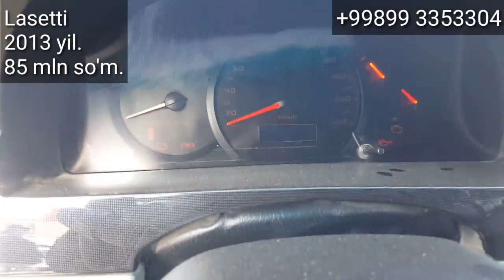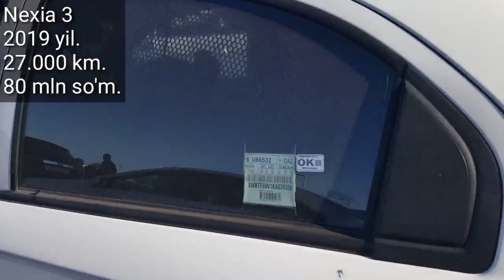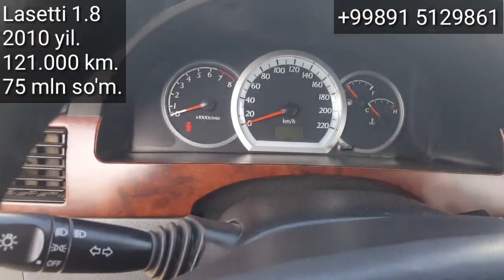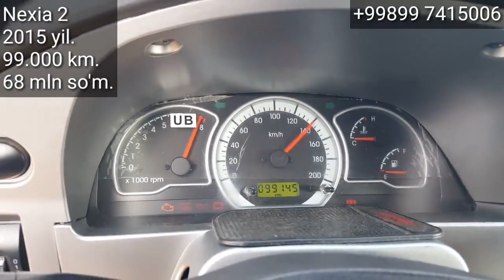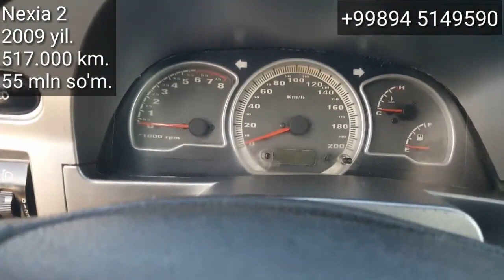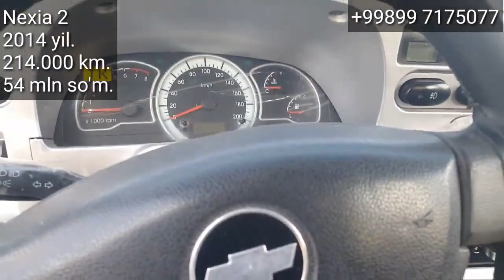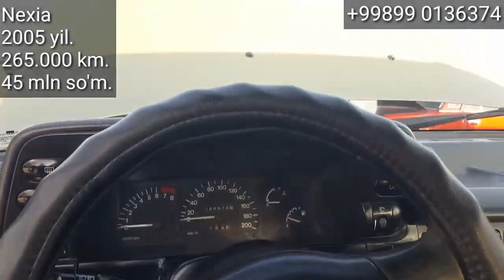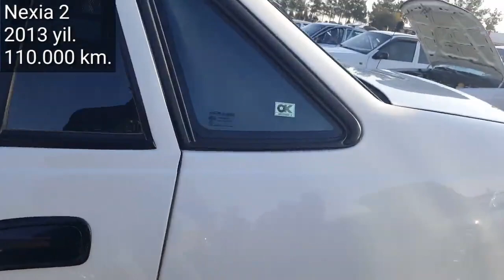Denov Moshin Bozori, Hammasidan bor, 4 Oktyabr, 2020 yil.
..Assalomu alaykum.